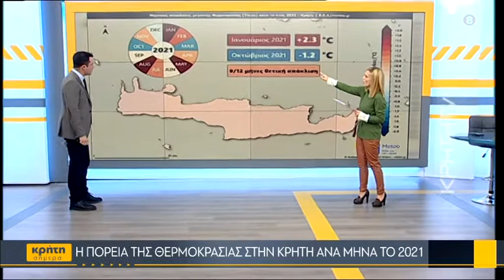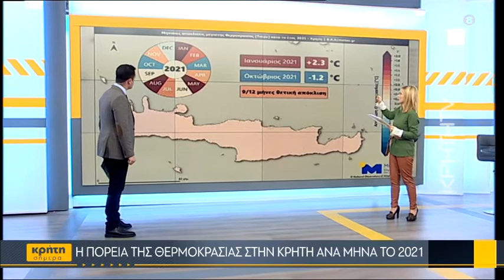Η πορεία της θερμοκρασίας στην Κρήτη ανά μήνα το 2021